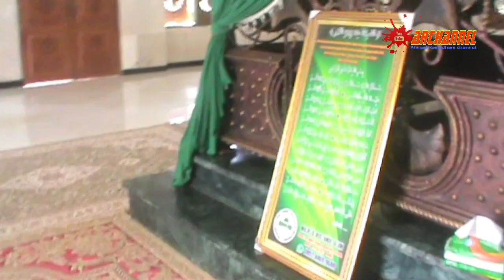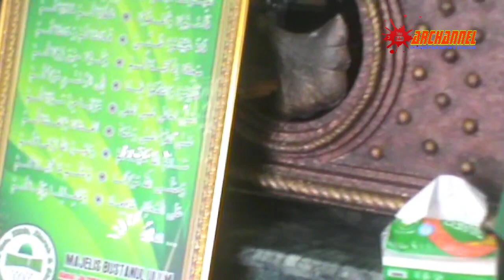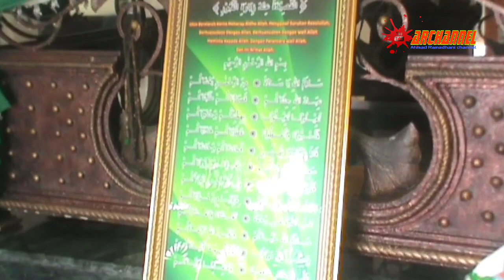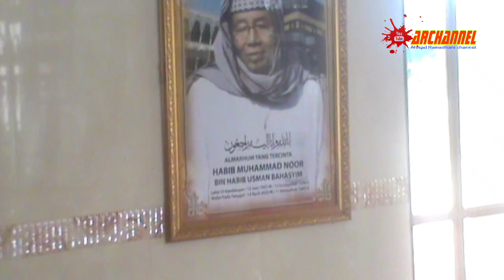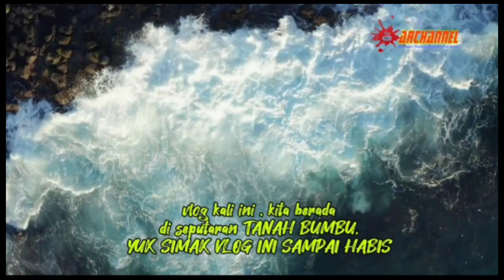🔴VLOG ZIARAH TOUR BERSAMA MAJELIS MINHAJUL 'ABIDIN BATI-BATI (15/01/24)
Rute ziarah tour 15 januari 2024 bersama majelis minhajul 'abidin bati-bati

📍Gubah Kh Mahfudz Bin Mansyur(pulau sari- Tanah Laut)
📍Gubah Al Habib Sholeh Al Aydrus(sungai Danau-Tanah Bumbu)
📍Gubah As Syarifah Aminah Assegaf(Satui-Tanah Bumbu)
📍Gubah Al habib Harun Bin Abdurrahman Bahasyim(kintap - Tanah Laut)
📍Gubah Syekh Muhammad Arsyad Lamak(pagatan- Tanah Bumbu)
📍Pagatan Beach 🏝️